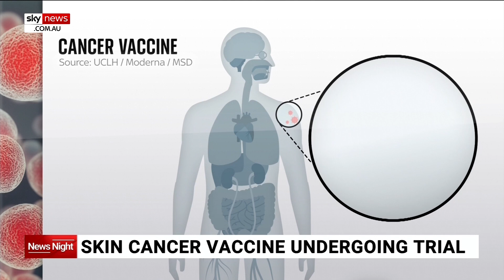Worlds first personalised skin cancer vaccine being tested in UK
The world’s first personalised skin cancer vaccine is being tested on patients in the United Kingdom.

It’s tailored to each patient to search for their cancer cells and prevent the disease from returning.

Developed by Moderna and MSD the jab is now being rolled out for a final trial after promising results.

“I think this whole area of immunotherapy for cancer is probably one of the most exciting developments in modern cancer therapy,” says University of Warwick UK Molecular Oncology Professor Lawrence Young.

“It comes after many, many years of fundamental research into how the body's immune system is regulated.”